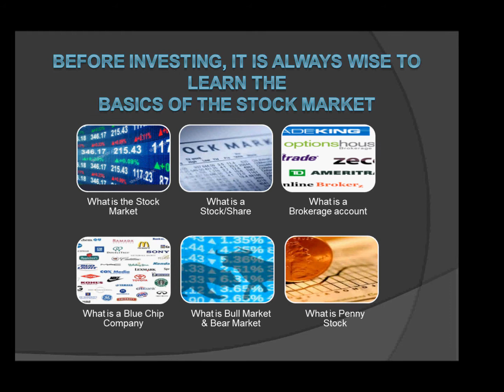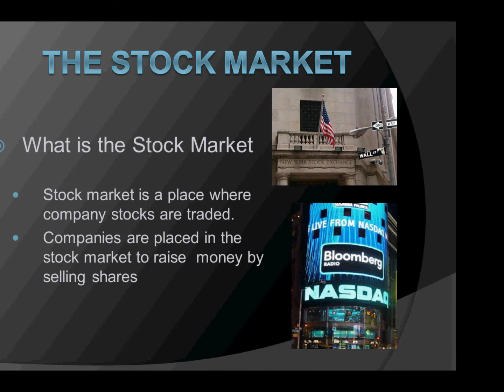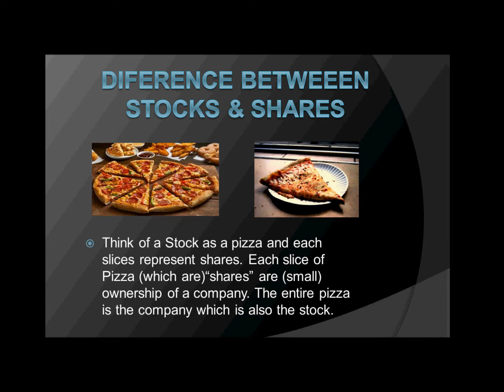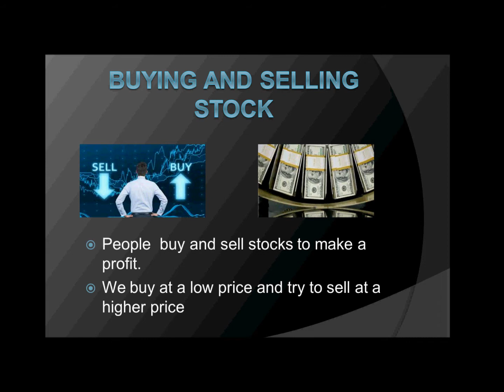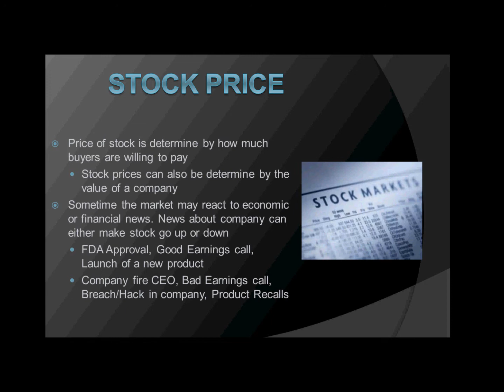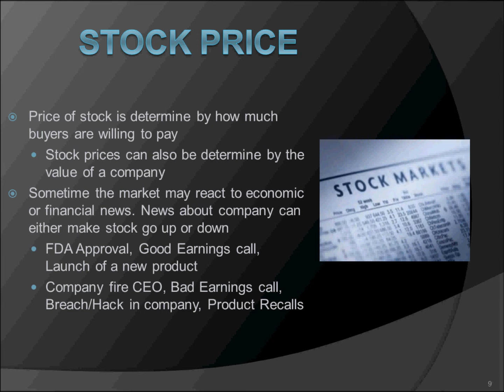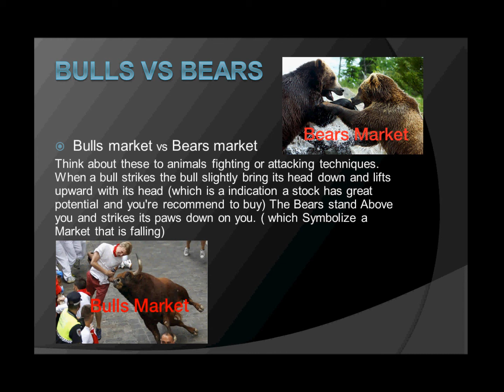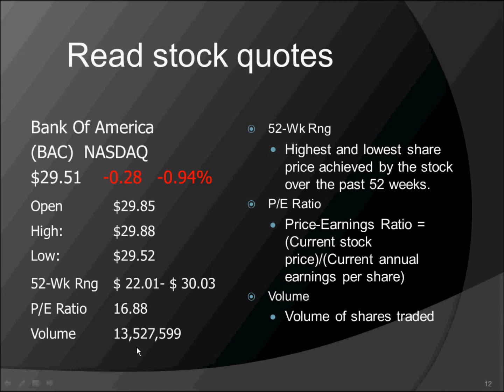Learning the basics of the Stock Market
Learn how to trade penny stocks for beginners. My objective is to teach you with out confusing you. I want to teach you how to trade in the stock market as straight forward as possible. Learn the basics of the stock market.

 If you are interested in learning and investing in the stock market you should start off by downloading this app on your phone.  This is one of the most convenient stock market apps.  Plus its free to Trade,no trading fee. By downloading directly thru this link, you will receive a free stock.

Follow my group on facebook "Trading Penny Stocks 1 on 1"